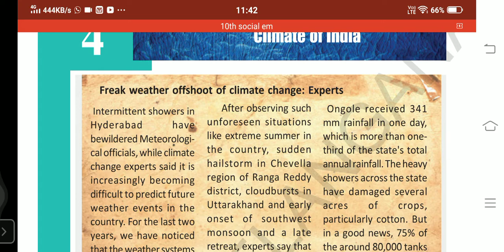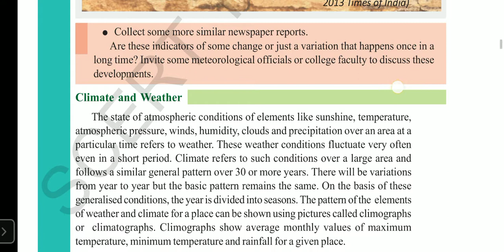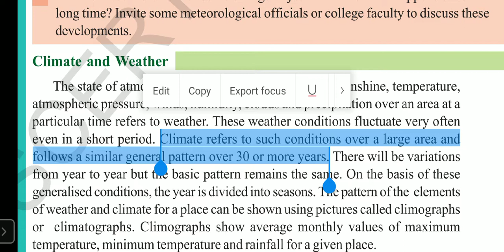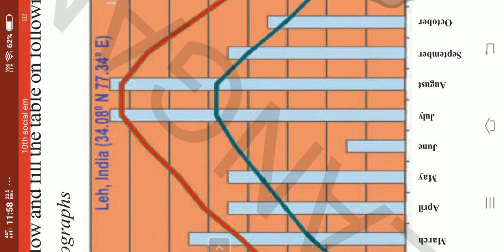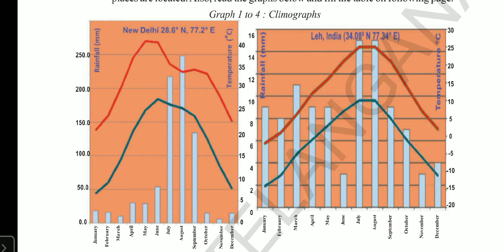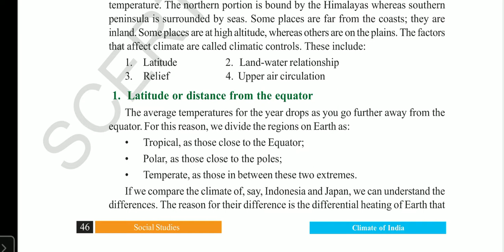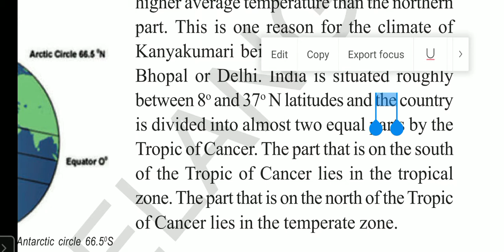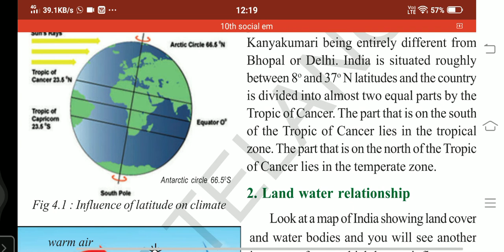youtube video 2rmKe92Wl-o